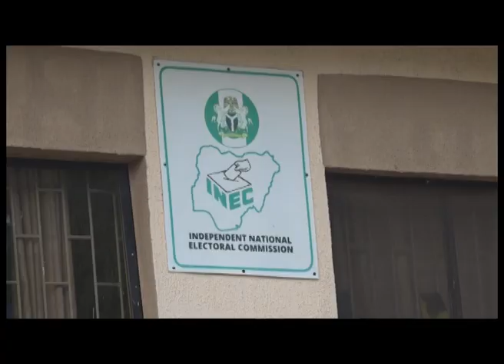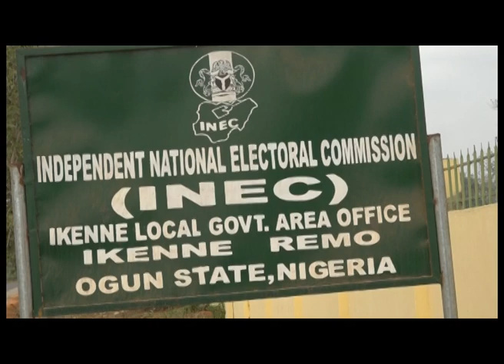Results of Federal Constituency Elections In Ogun